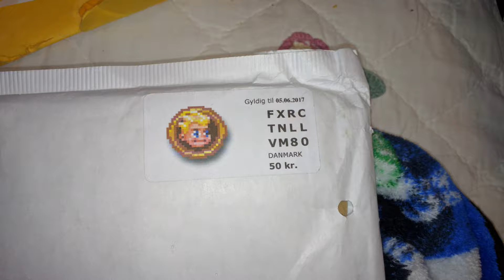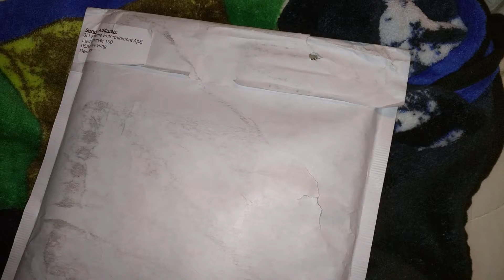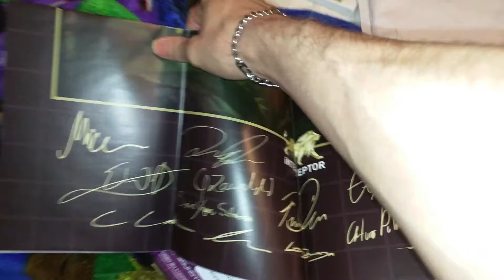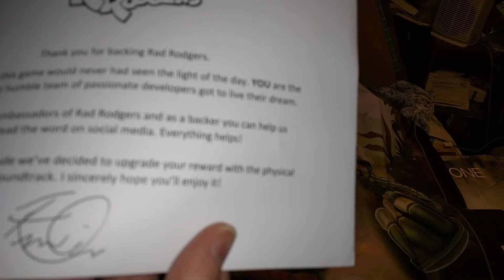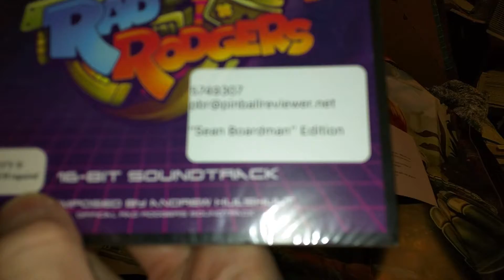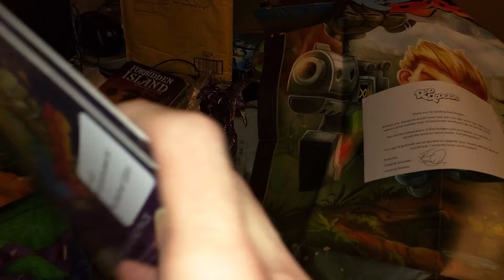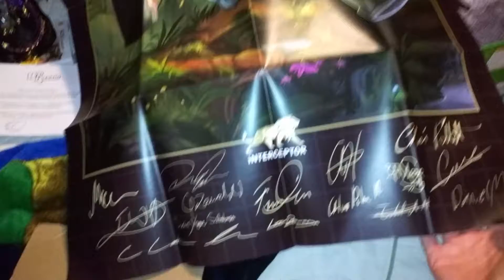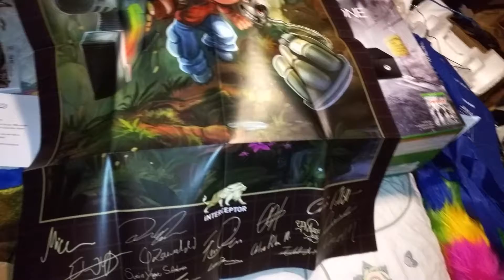Pinball Reviewer Un Boxes - Some Rad Rogers Stuff!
I just got this stuff today and shot it on well today 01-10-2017!
LGR should have been a backer. ;)